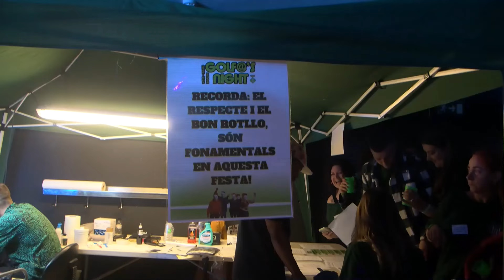Prop de 400 persones assisteixen a la recuperació de la Golfus Night